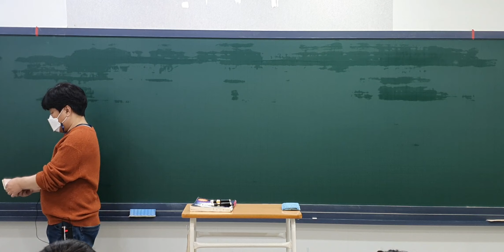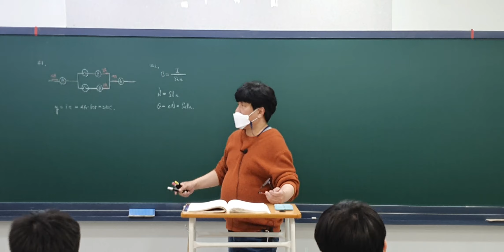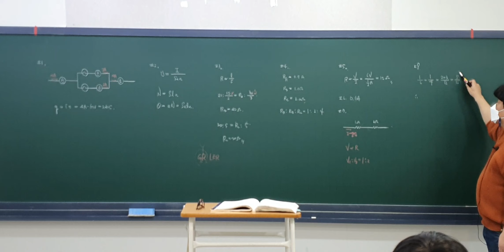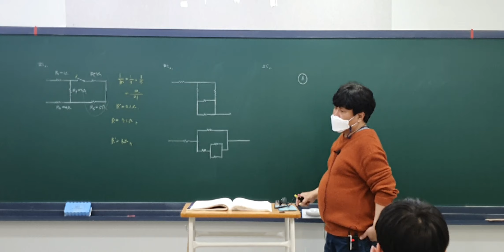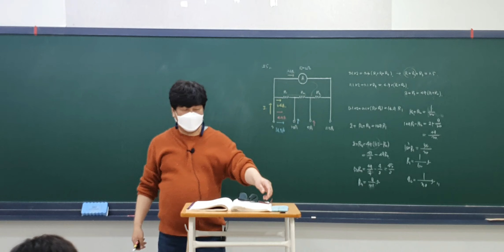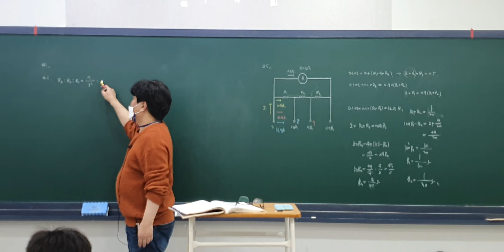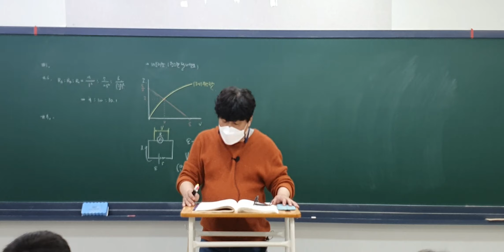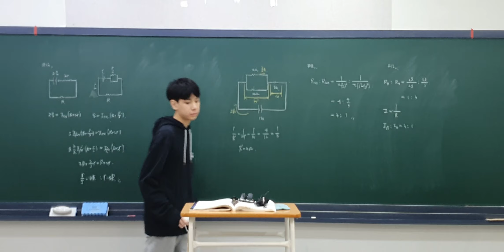2023년 2월 28일